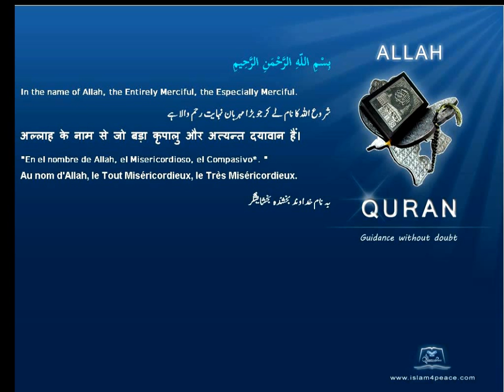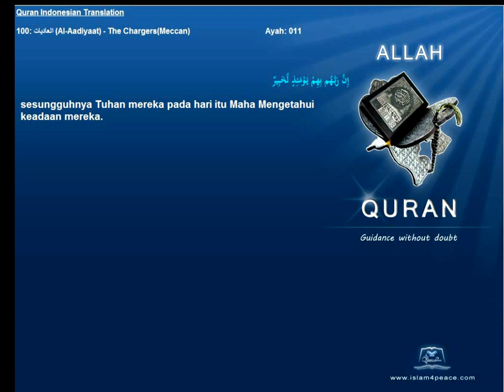Quran Indonesian Only 100 العاديات Al Aadiyaat The ChargersMeccan Islam4Peace com